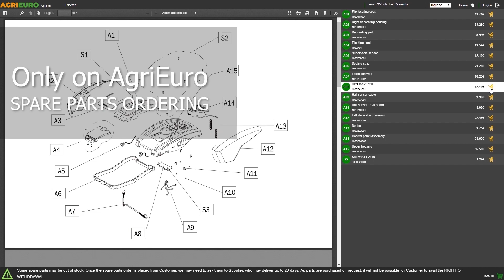Top Line Pigifrutta Baby Manual: assembly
How to assemble the Top Line Pigifrutta Baby Manual Stretcher Press mod. 100?
Here is an assembly guide created directly by us at AgriEuro to help you step by step in assembling all the parts of the machine.

0:00-0:05 Intro
0:05-0:11 360° of the product
0:11-0:24 Unboxing
0:24-0:29 Spare part order
0:29-1:15 Assembly guide
1:15-1:29 Assembled product
1:29-1:33 360° of the product
1:33-1:41 Outro

The new Baby Manual mod. 100 Fruit-Press is an excellent solution for fruit crushing, as it offers functionality and practicality in a compact design.

The machine is suitable for any stone-free fruit, such as apples or pears.

The hopper is made of high-quality stainless steel and has an optimal size (40x40) for easy insertion and tipping of fruit and vegetable crates inside the machine.

The design of the fruit press is characterized by classic simplicity and elegance, while ensuring a solid and durable structure for high product life at the same time.

Crushing through moulded aluminium rollers (230mm) and stainless steel fins, which, compared to a crusher with rollers only, guarantees a high quality fruit juice, as the cutting and crushing of the fruit contributes to greater juice and flavour extraction.

This type of crusher is particularly suitable for processing soft fruits.